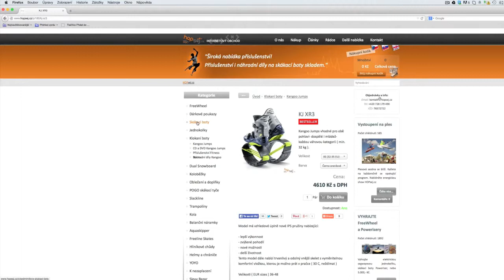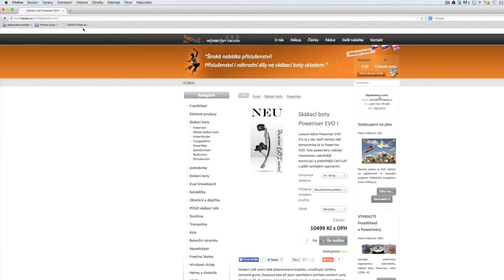Wishlist tlačítko v prohlížeči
Pomocí Tomiku tlačítka snadno přidáte libovolné zboží do svého seznamu přání.
Jednoduše si uložíte i nápady na dárky pro vaše blízké.